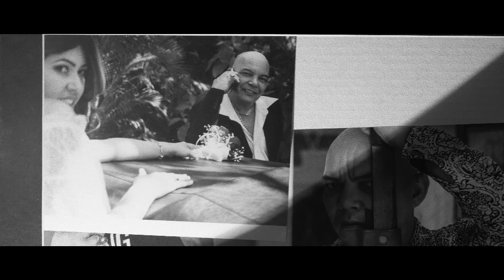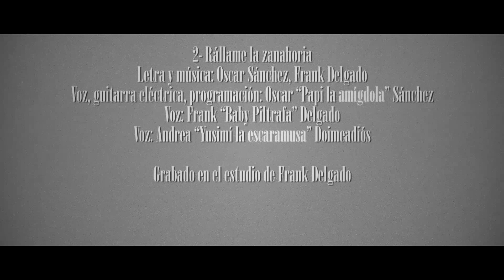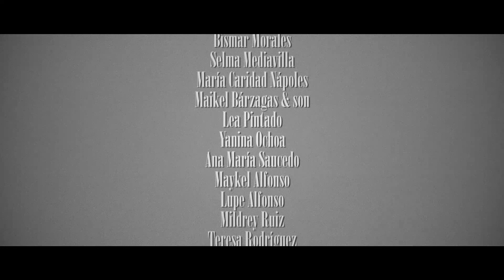Rállame la zanahoria, Nicanor en nuevo corto de Eduardo del Llano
DECRETO 350
A partir de hace cosa de un mes y en lo adelante, también estoy estrenando y estrenaré materiales y sostendré contacto con algunos seguidores a través de Eduardo del Llano - Página Oficial
Dado sin el menor Consejo del Estado a los 4 días de enero de 2019
E.

Rállame la zanahoria, episodio 15 de la serie Los Cuentos de Nicanor O'Donnell.